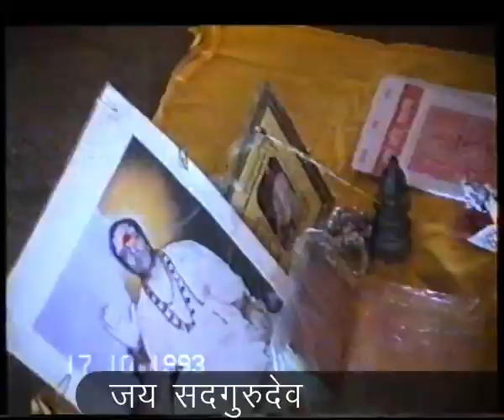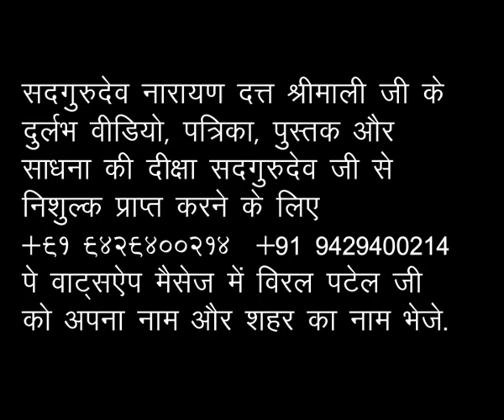नवरात्रि साधना शिविर भिलाई - छत्तीसगढ़ 1993 भाग - 15 Sadgurudev Narayan Dutt Shrimali Ji